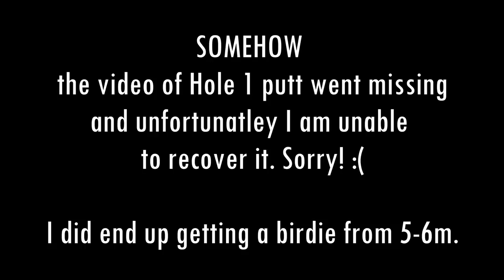PERFECT ROUND @POMPEY DISC GOLF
As we talked in the video already - I will be giving away 3 of my signature series discs!

Winners will be drawn on 19th of February!

NB! Each winner will get to choose the disc of their preference from these options: